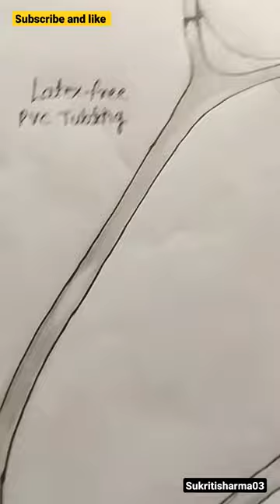Stethoscope 🩺 draw medical🏥knowledge collegelife #🩺🩺